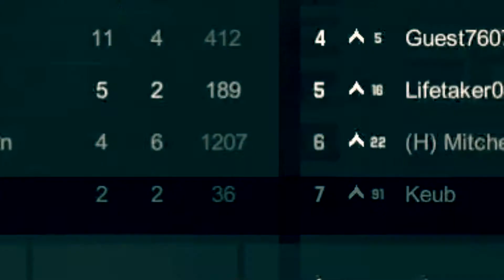Bullet Force Funny Moments #1